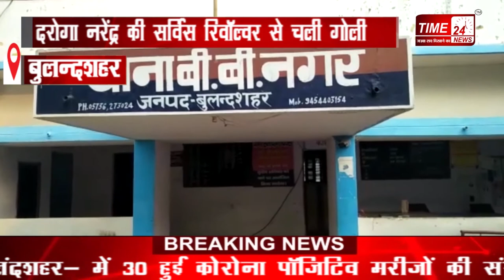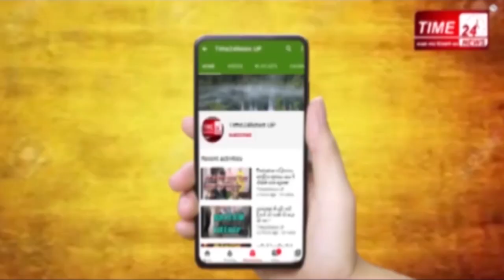कैसे लगी दरोगा के पेट में गोली हादसा या हत्या ?